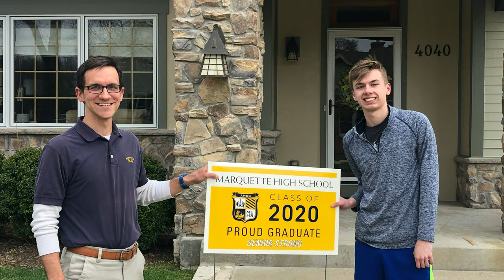2019-20 Thank you video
Student-elected graduation speaker Adedapo Adeboyejo '20 and President Michael Marco, SJ thank MUHS community members for their support of Marquette High during these challenging times.